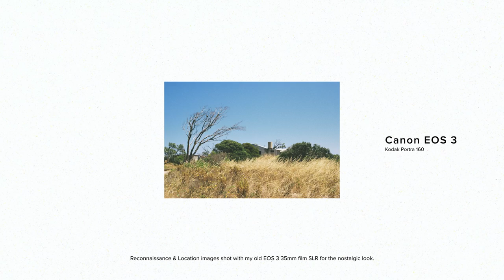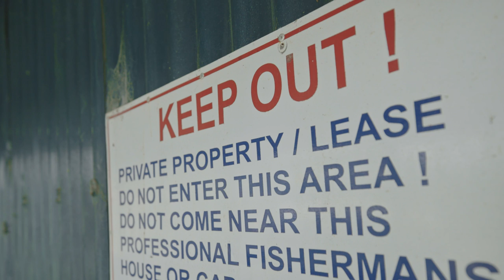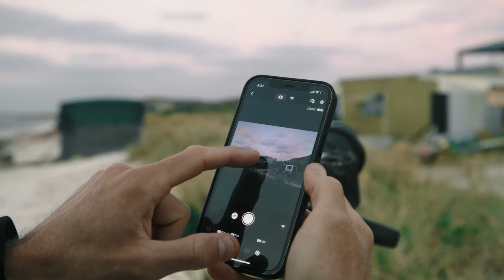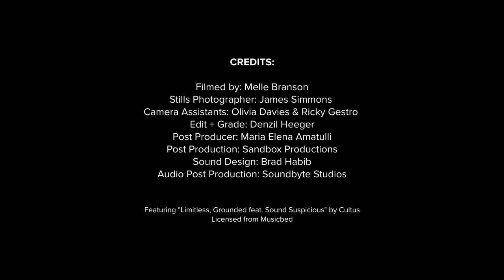Coastal – If Not Here, Then Where? By James Simmons.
Coastal – If Not Here, Then Where? By Canon Ambassador James Simmons.
This portrait series is a deep dive into the lifeline that Western Australian fisher shacks give the people who live there and the identity these shelters take on.